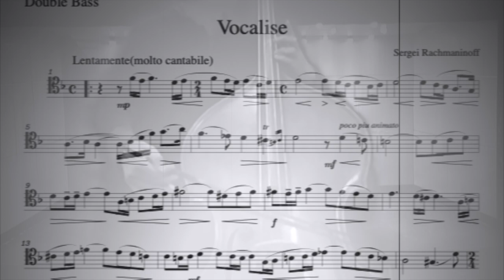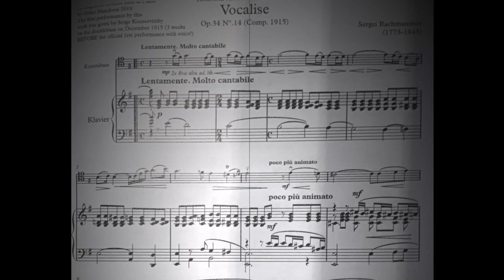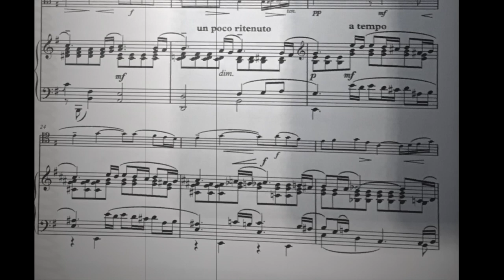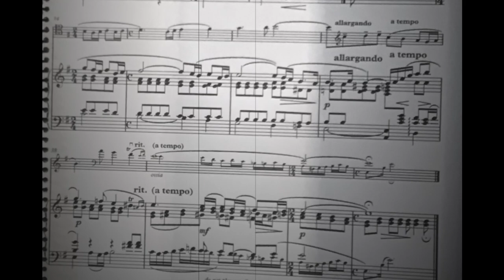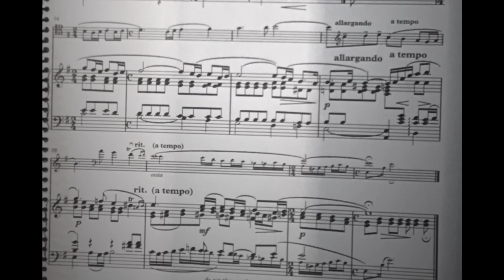“Vocalise “ S. Rachmaninov "Para Contrabajo y Piano" - for Double Bass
Obra maestra para trabajar el legato, fraseo, vibrato...
Masterpiece to work the legato, phrasing, vibrato...
Meisterwerk zum Arbeiten mit Legato, Phrasierung, Vibrato...
Chef d'oeuvre pour travailler le legato, le phrasé, le vibrato...
" Vocalise" S. Rachmaninov , para contrabajo y piano. for Double Bass. (G-D-A-E)
Partitura:

Un Canal dedicado al aprendizaje del contrabajo, todo sobre el contrabajo...
con videos documentales , Masterclass solistas, Historia y evolución del contrabajo,pasajes orquestales, luthiers , y videos audio del repertorio con acompañamiento de piano . Piezas fáciles , melodias infantiles y  populares, pasajes orquestales... partituras, videos/audios con el acompañamiento de piano...

A Channel dedicated to learning the double bass, everything about the double bass...with documentary videos, Masterclass soloists, History and evolution of the double bass, orchestral passages, luthiers, and audio videos of the repertoire with piano accompaniment. Easy pieces, children's and popular melodies, orchestral passages... scores, videos/audios with piano accompaniment...

Une chaîne dédiée à l'apprentissage de la contrebasse, tout sur la contrebasse...
avec des vidéos documentaires, Masterclass solo, Histoire et évolution de la contrebasse, des passages orchestraux, des luthiers, et des vidéos audio du répertoire avec accompagnement au piano. Pièces faciles, mélodies enfantines et populaires, passages orchestraux... partitions, vidéos/audios avec accompagnement au piano...